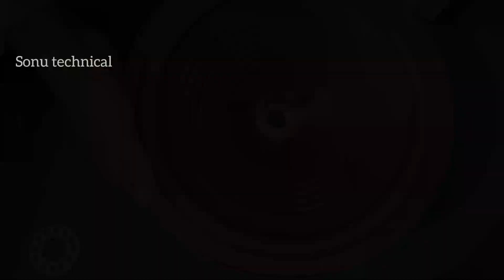10 inch || woofer || speaker|| banana|| sikhe ||how to make•••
स्पीकर रिपेयरिंग सीख कर लाखों रुपये कमाओ | speaker parda repairing | स्पीकर में पर्दा कैसे लगायें

Voice Speaker repair, electronics

Hello Doston Aap Sabhi Ko Pyar bhara Namaskar Yah Hamara new Channel Hai Hai To Please Humko Support Or subscribe Kar Lijiye Ham Bhagwan Ke Pass Dua Karte Hain Aap Sabhi Khush Or Maza Se Rahiye

JBL Subwoofer Repair kaise kare
12" JBL Subwoofer Restoration
How To Repair Soni JBL Subwoofer